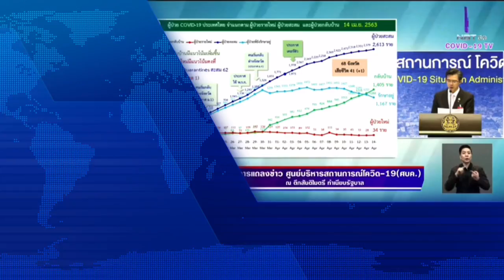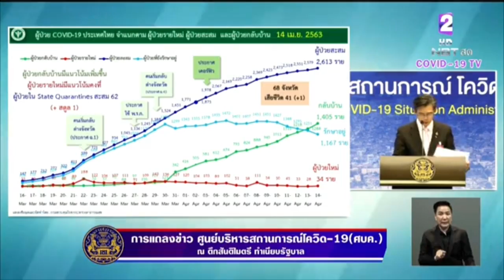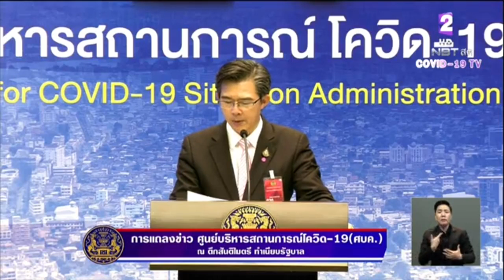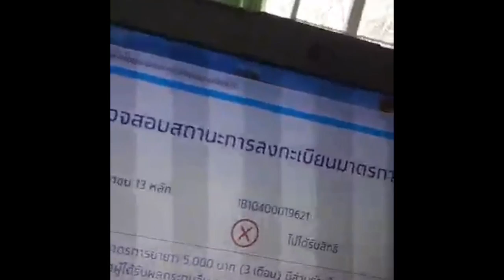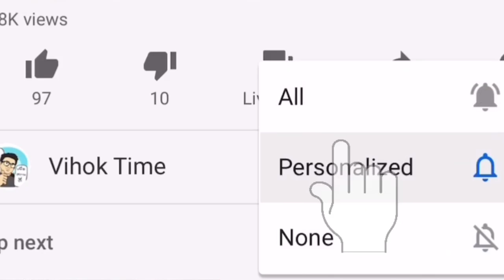บุกโวย ! คำชมกลายเป็นด่า แม่ค้า ร้านทำผม ขายออนไลน์ เกษตรกร อดได้เยียวยา 5000 เฉย